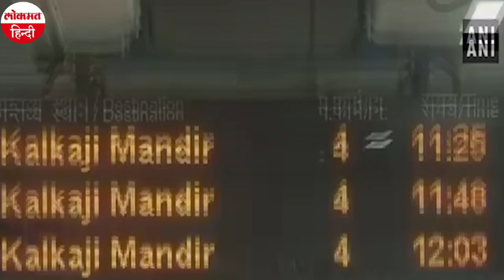देश की पहली Driverless Metro को पीएम मोदी दिखाएंगे हरी झंडी, Magenta Line पर चलेगी ये ट्रेन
देश की पहली ड्राइवरलेस यानी बिना ड्राइव के मेट्रो की शुरुआत होने जा रही है। इसका उद्घाटन आज यानी 28 दिसंबर को प्रधानमंत्री नरेंद्र मोदी करेंगे। इसके साथ ही आधुनिक टेक्नोलॉजी के इस्तेमाल से भारत में परिवहन और यातायात के एक नए युग का आगाज भी हो जाएगा। आपको बता दें कि ये दिल्ली मेट्रो की मजेंटा लाइन पर चलने वाली है। क्या है ड्राइवरलेस मेट्रो की खासियत और कितना सुरक्षित होगा सफर, इन सारे सवालों के जवाब हम आपको इस वीडियो के जरिए बताएंगे, लेकिन सबसे पहले आप हमारे चैनल लोकमत हिंदी को सब्सक्राइब कर लीजिए।।